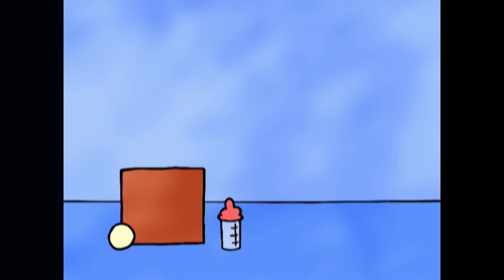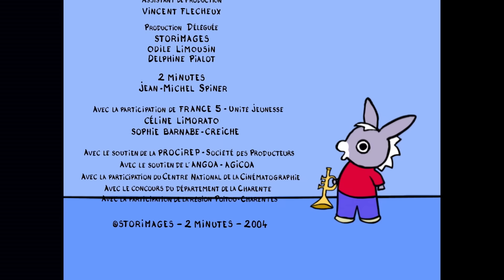TROTRO - Trotro fait le bébé |NOUVELLE COMPILATION 2020|HD